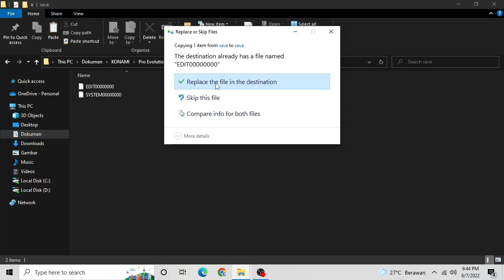PES 2017 Smoke Patch 17.4.3 | New Option File Update Transfer 22/23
PES 2017 Smoke Patch 17.4.5 | New Option File Update Transfer 22/23

► List
Halaand to city
adeyemi to dourtmund
perisic to tottenham
rudiger to real madrid
and more

► Notes
Only Compatible With Smoke Patch 17.4.3
Size 5MB

► Credits : DzPlayZ

► Music Credits